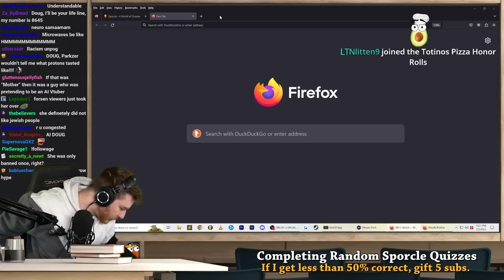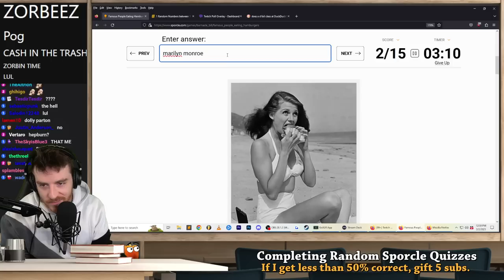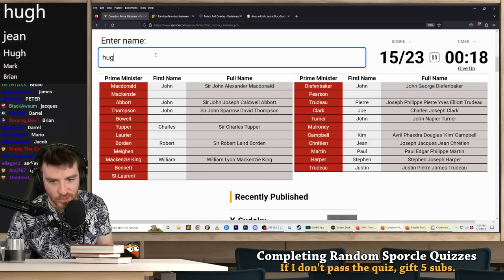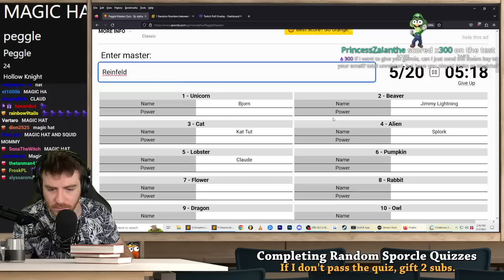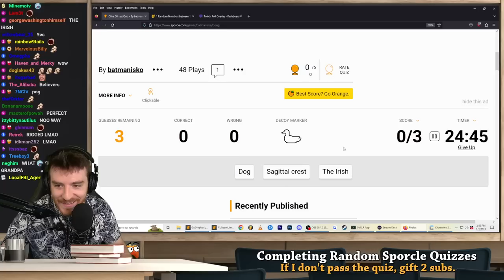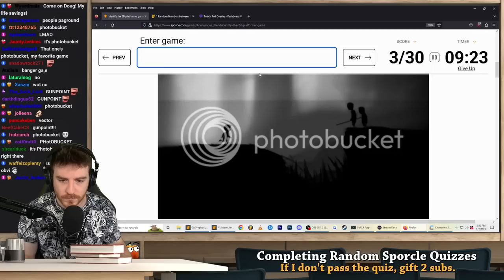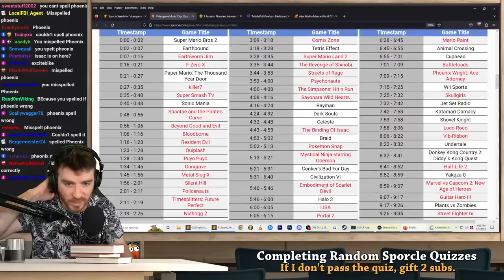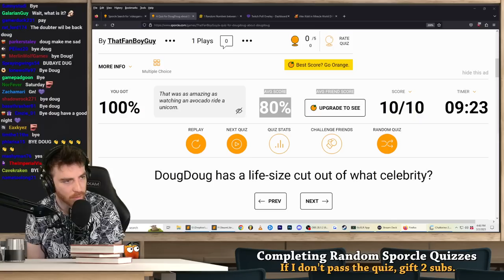Doug proves he is smart with Sporcle quizzes (VOD)